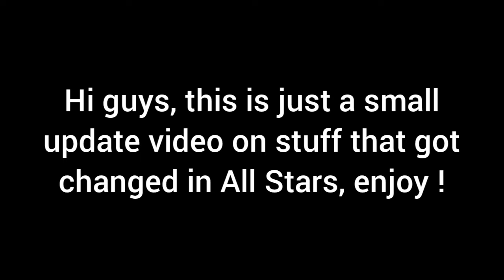Angry Birds Epic All Stars : Guardian Nerf, Lighting Bird Buff, Calendar And Monty Changes !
Idk what to say here so again timestamps here we go

0:00 Start
0:07 Guardian Nerf
0:47 Lightning Bird Buff
1:07 Monty Change
1:30 Calendar Change
2:00 End